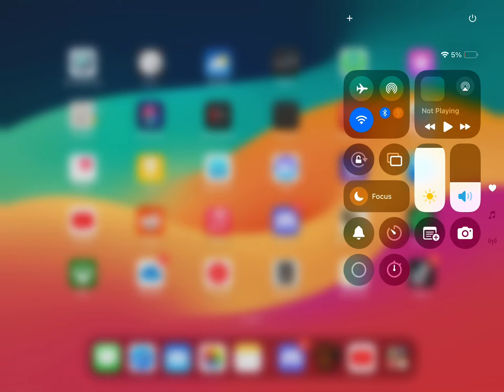I found the rare withered freddys severed head easter egg in fnaf 2 lol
0.01% upon the load in